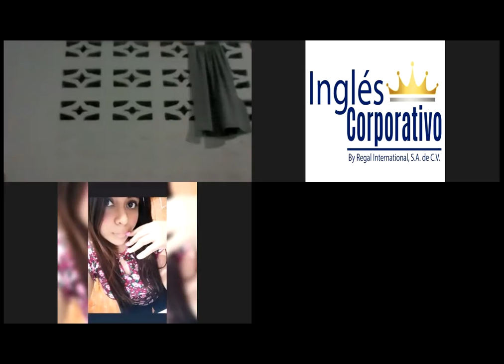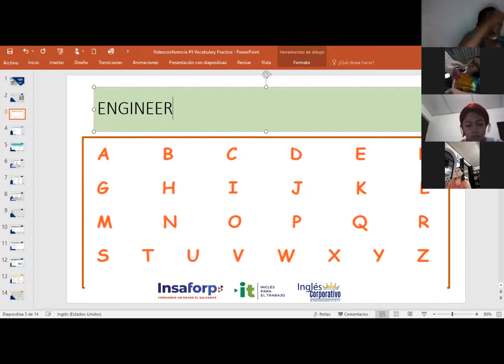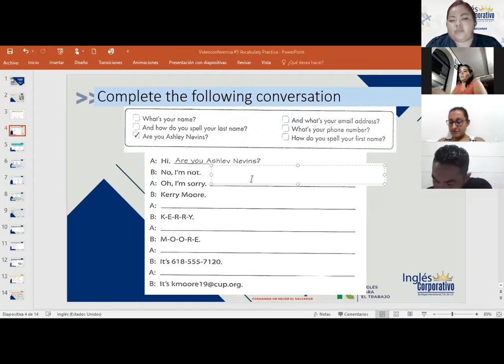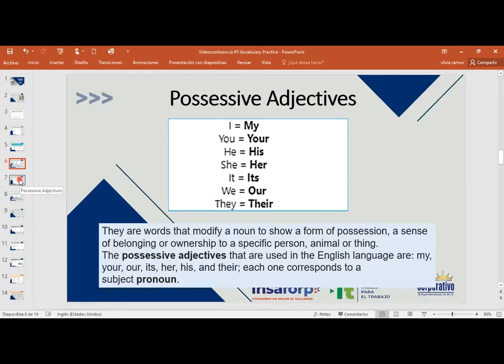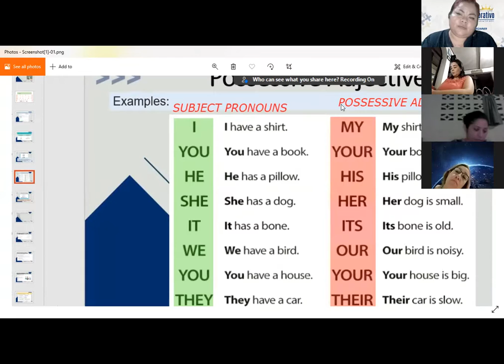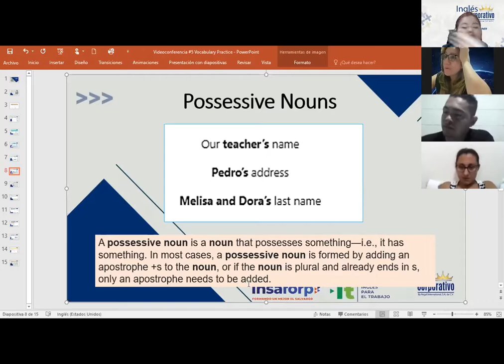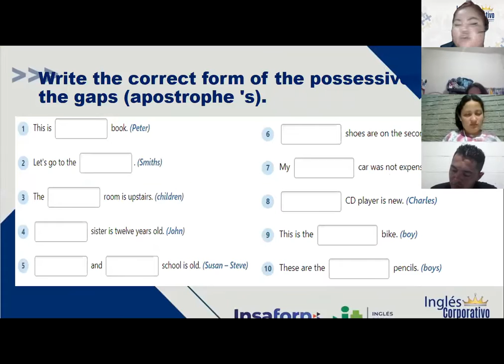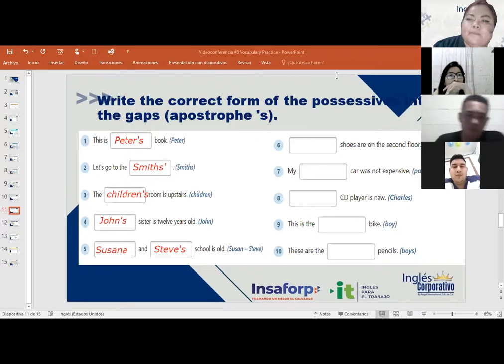Ingles Corporativo-Videoconferencia #5 Vocabulary Practice